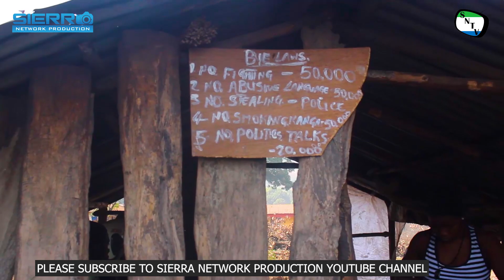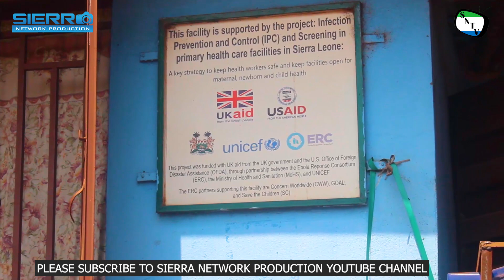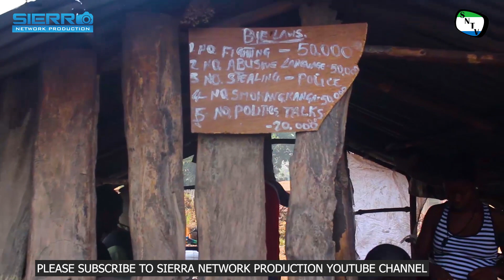Talk To The Camera - Devil Hole Community - Sierra Network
Sierra Network Talk To The Camera is a brand new TV Series where the team will give people chance to give their views in things that are affecting them and their communities. This episode Sierra Network host Isatu Smile Sesay  talk to Devil Hole Community residence.